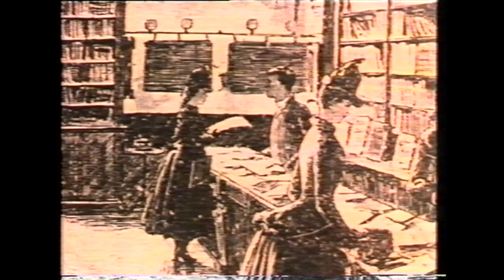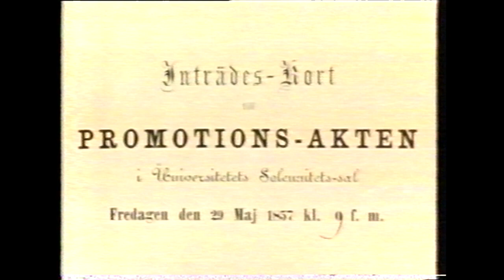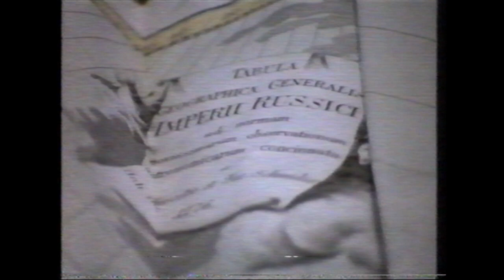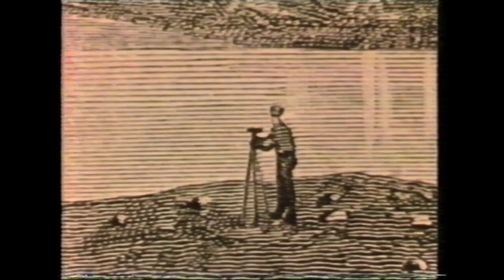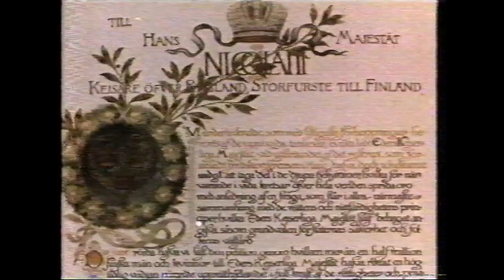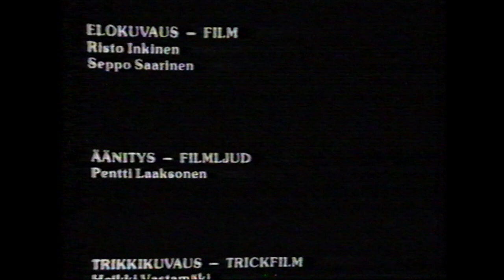Explorer of the Arctic: A.E. Nordenskiöld (1979)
The drama documentary film tells the story of Adolf Erik Nordenskiöld (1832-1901), the Finnish explorer who discovered the North East Passage from the Atlantic Ocean to the pacific in 1879.

Koillisväylä
Dramatisoitu dokumenttielokuva suomalaisesta tutkimusmatkailijasta Adolf Erik Nordenskiöldistä (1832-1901), joka löysi merireitin Atlantin valtamereltä Tyynelle valtamerelle vuonna 1879.

MTV-tuotanto

Nordenskiöldin roolissa: Svante Martin
toimittaja: Veli-Jorma Juusela
ohjaaja: Ilkka Ahjopalo